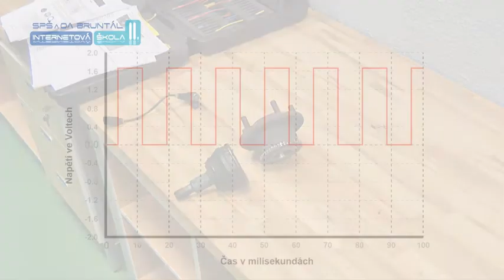PDP69 SQ Hyundai ABS